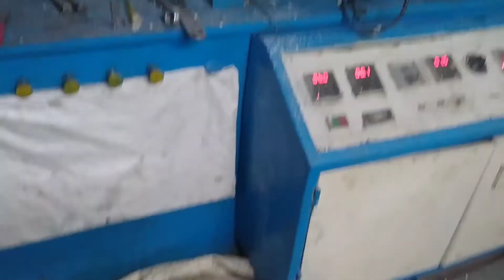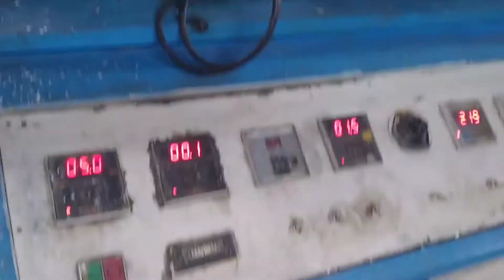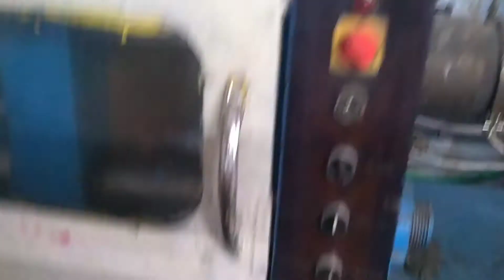Plastic Spade making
Hii friends
I am Avnindra Verma 😀

This video is to inform you about how plastic Spade or pawda is made.